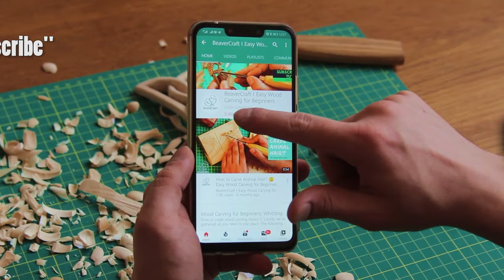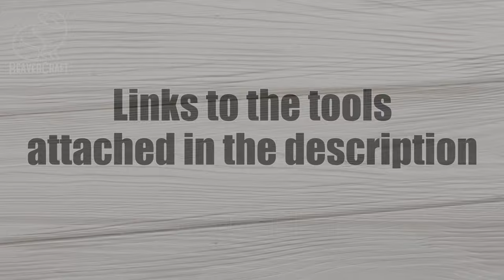Tiger Carving Tutorial for Beginners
Learn to carve a tiger out of wood. Tiger wood carving has never been easier. Our step-by-step wood carving tutorial will help you to make your own tiny tiger out of wood. Animal carving is fun and easy.
Hopefully, you find this wood carving project for beginners worth trying.

Get 10 Basswood Blocks👇
8 pcs 1.02" х 1.02" х 5.95"
2 pcs 1.98" х 1.98" х 5.95"

Get 16 Basswood Blocks (1” х 1” х 6”)👇